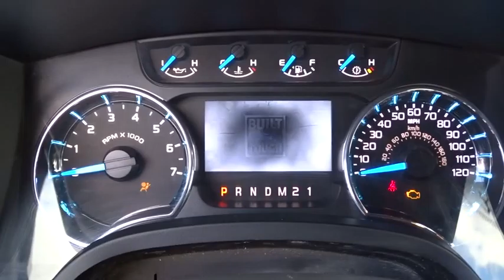2013 Ford F-150 Columbus, Lancaster, Central Ohio, Newark, Athens, OH CU4863A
2013 Ford F-150
2013 Ford F-150 4WD SuperCab 145 XLT - Stock#: CU4863A - VIN#: 1FTFX1ET8DFC70529

2840 N. Columbus St.

4WD, ABS brakes, Alloy wheels, Compass, Electronic Stability Control, Illuminated entry, Low tire pressure warning, Remote keyless entry, and Traction control. Only one other person had the privilege of owning this charming-looking 2013 Ford F-150. Whistle while you go to work. Please give us a call at Bob Boyd Auto Family at and let us know what we can do to help you get into this vehicle.